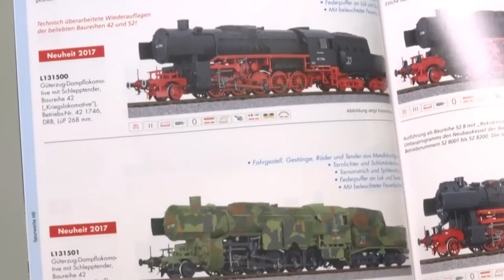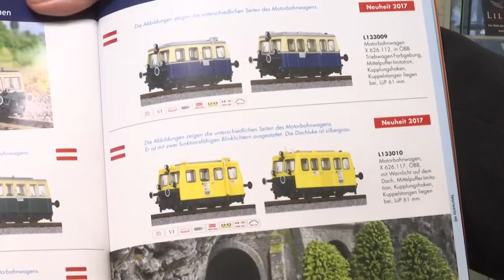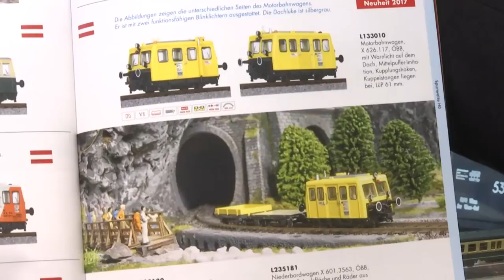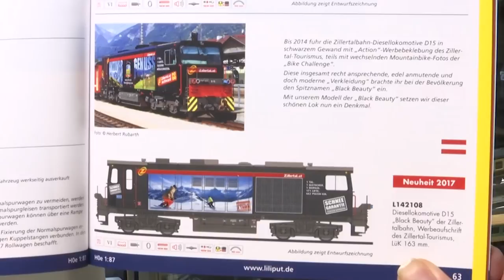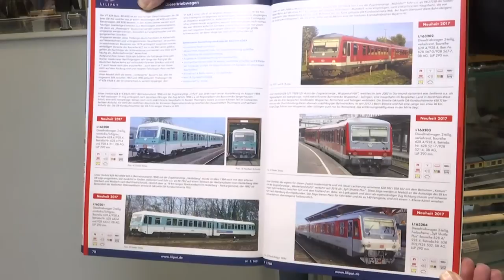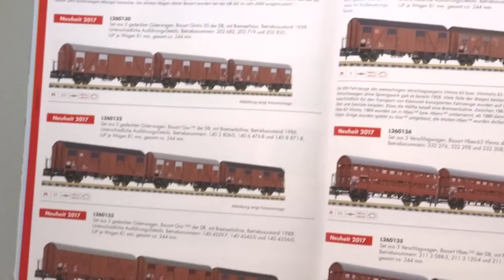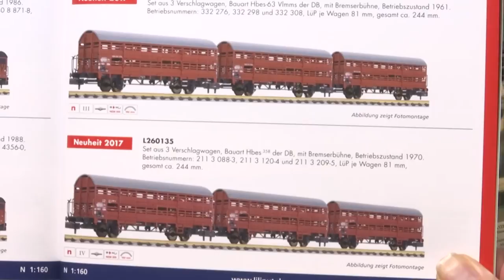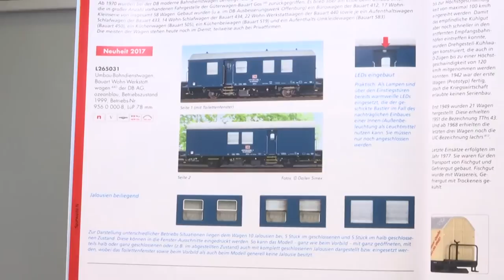TV Sendung "Modell+Bahn" Messeneuheiten 2017, Liliput_Bachmann